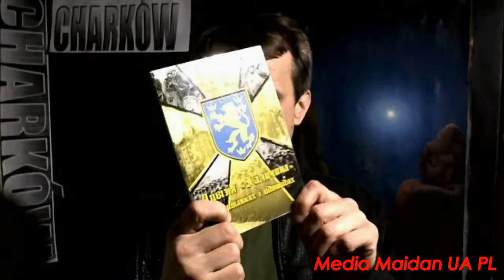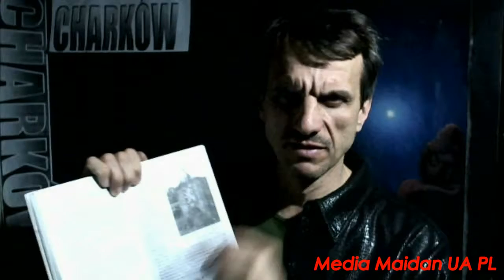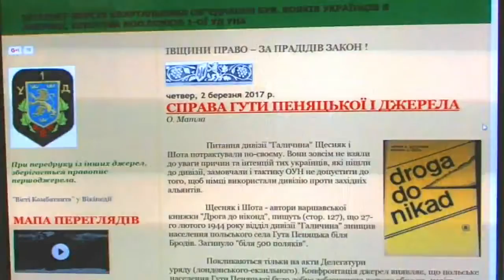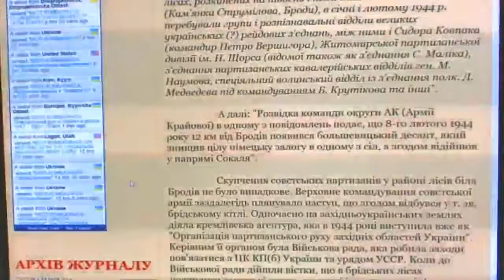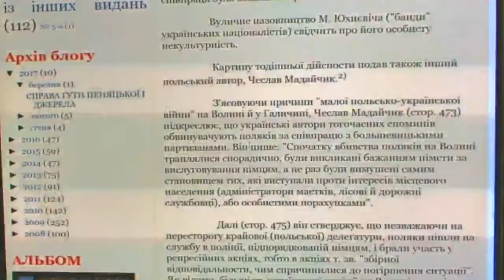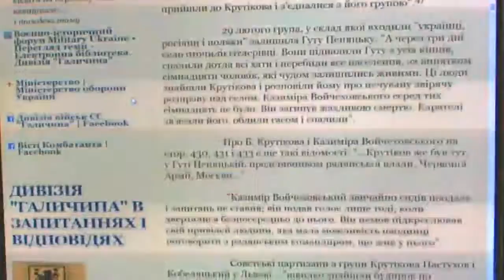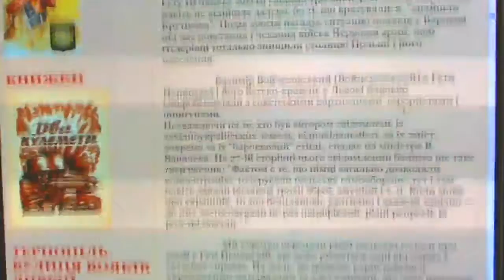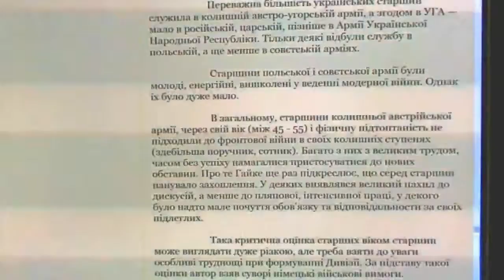2017 - Żołnierze Dywizji Galiczyna o zniszczeniu Huty Pieniackiej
Wsparcie na skuteczność kanału - Допомога на ефективність каналу - w PLN POWSZECHNA KASA OSZCZĘDNOŚCI BANK POLSKI SA - WARSZAWA POLAND - SWIFT: BPKOPLPW
- JSC KREDOBANK Lviv, Ukraine SWIFT:WUCBUA2X
- Acc 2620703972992 name PONOMARIOV VASIL Kharkov 61024 ul. Pietrowskiego 29 A
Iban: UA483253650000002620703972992